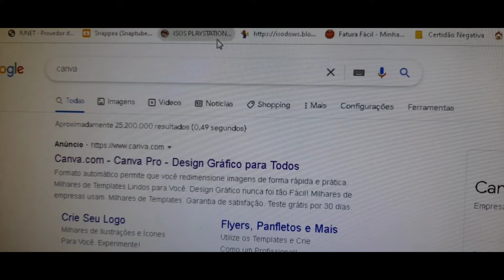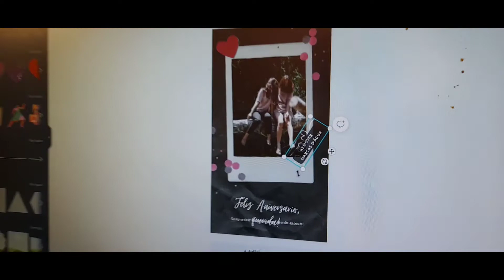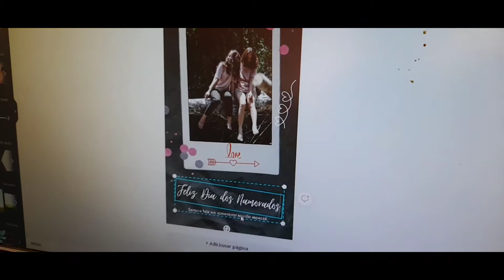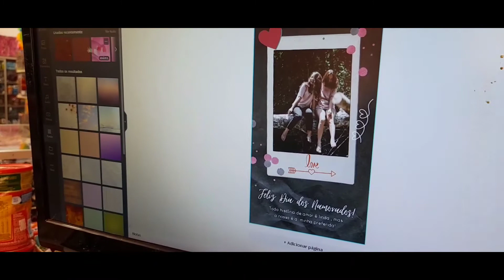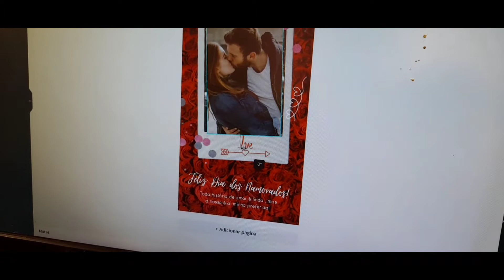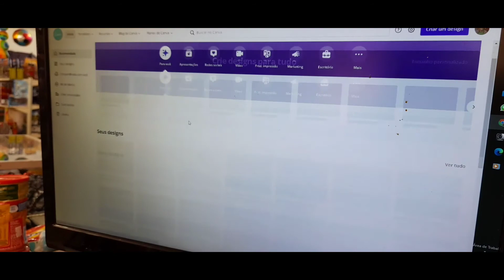Como fazer Foto Pelo Canva Para os dia dos Namorados Personalizada.